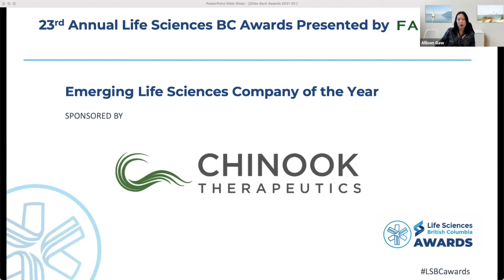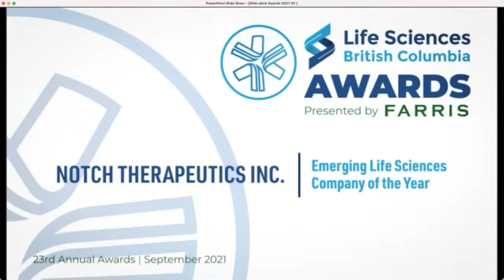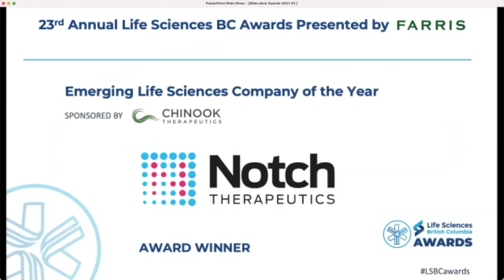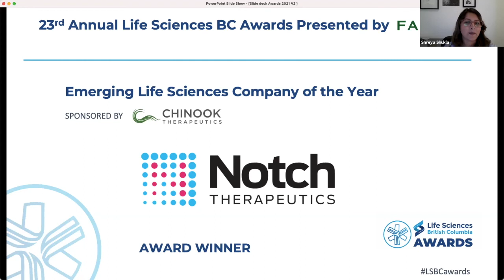Emerging Life Sciences Company of the Year - Notch Therapeutics